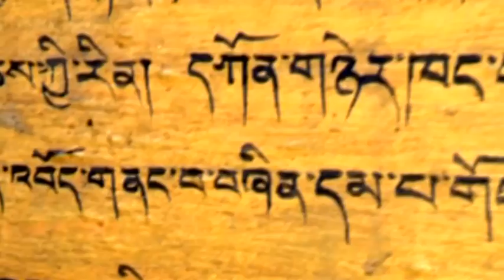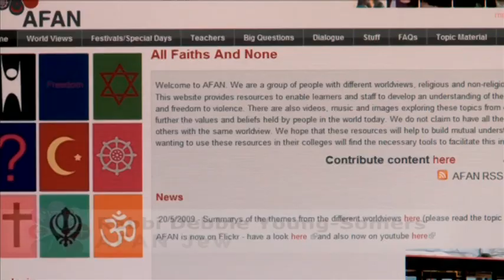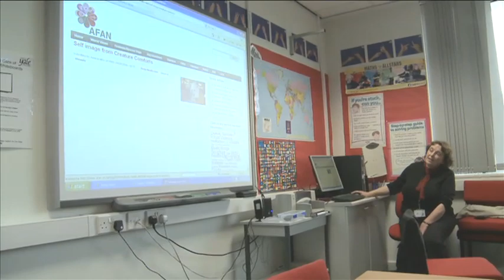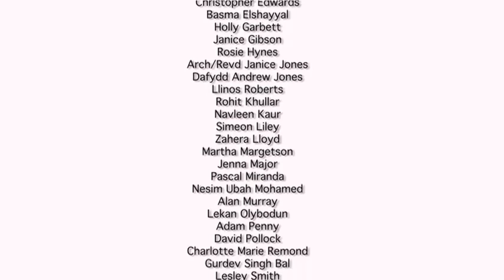Short Introduction to AFAN